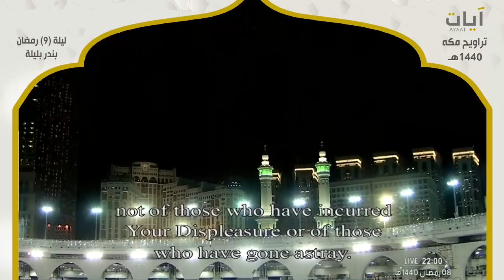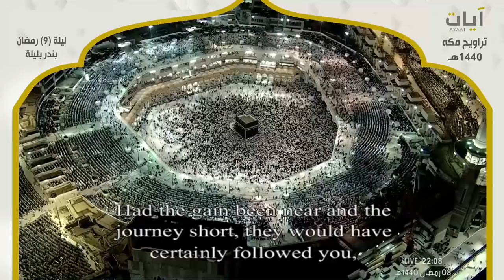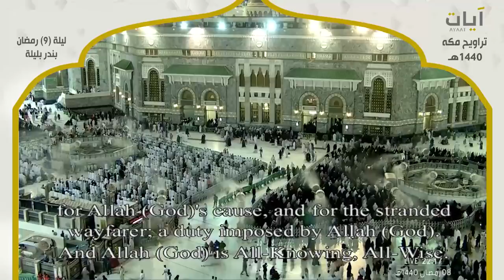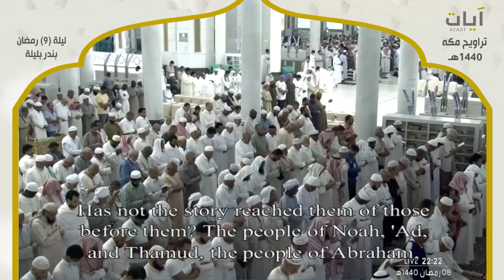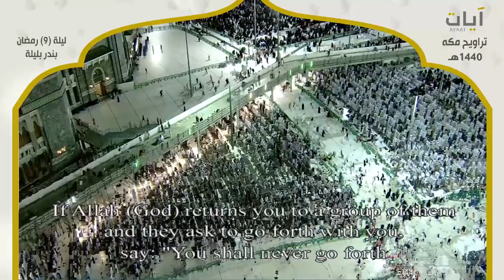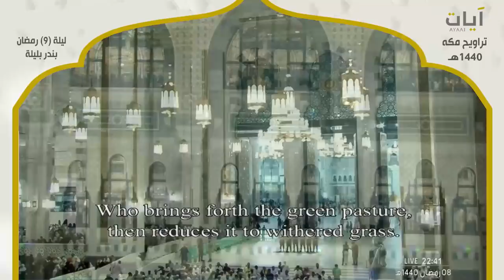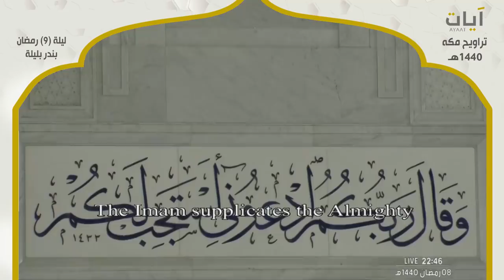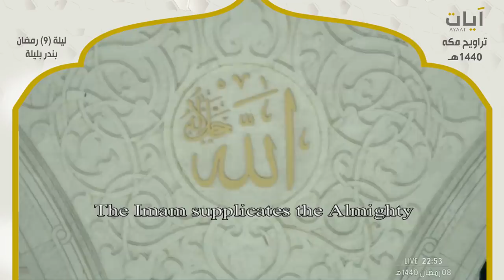صلاة التراويح - بندر بليلة - ليلة 9 رمضان 1440هـ - 2019م